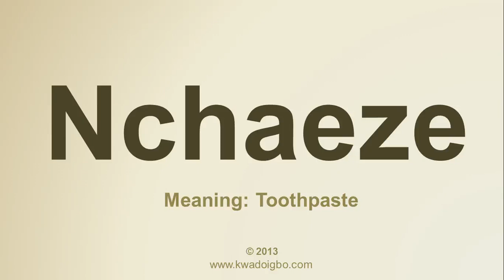Igbo Pronunciation for Nchaeze (Toothpaste). Pronounce Igbo words well. Igbo Dictionary.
Learn basic Igbo pronunciations. This video shows you how to say Nchaeze (Toothpaste). Learn the correct Igbo pronunciation.Brought to you by the people updating the Igbo Language Dictionary (Ọkowa Okwu Igbo).Get more information about our modern igbo dictionaries and download a free sample dictionary